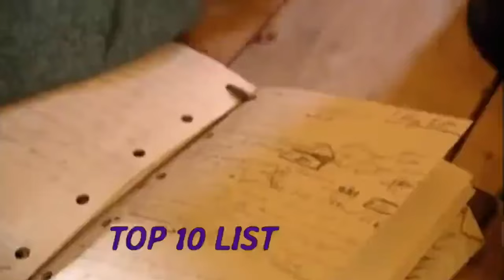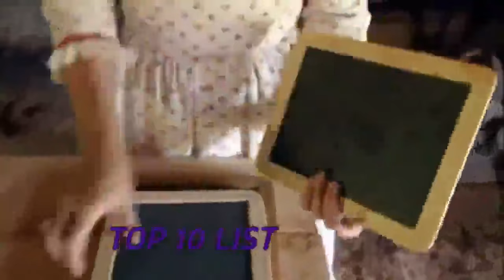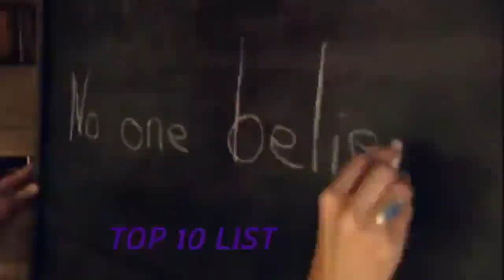Frontier House Ep05 A Family Affair